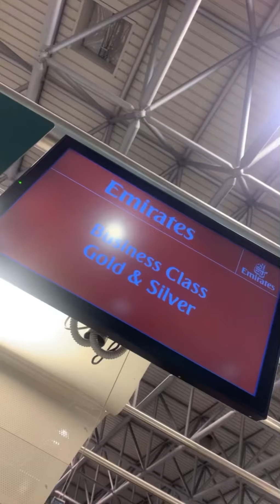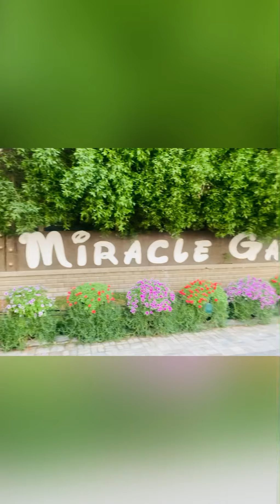Expo 2020 | Dubai Travel Vlog | Tour , Desert , miracle garden , Five jumeirah hotel , Enish Lounge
Hello everyone.. Today video is about my Travelling to DUBAI!!Expo 2020 | Dubai Travel Vlog | Tour , Desert , miracle garden , Five jumeirah hotel , Enish Lounge ……great country to visit, nice airport.. the people are so friendly and calm.. I really have a lot of  fun .. if you’re traveling as a tourism, is better you check some information, if you need a visa?
And also don’t forget to take your COVID-19 test before traveling is very important…

please guys give this video a thumbs up, subscribe also leave a comment on the comment section, tell me what you like about this video also share with your friends and love-ones🥰

INTRO

Passports
Tourism visa
Main document
E-visa
Ticket
Emirates airlines
Hotel

South Italy vacation

Vacation vlog cable way room

My luxury lifestyle |you need to watch

My vlog journey to angolo di paradiso

My signature summer makeup 2021

Software
iPhone 12 Pro Max
Editing InShot
Thumbnail Canva

Thank you so much for your love and support I appreciate 🥰❤️ Expo 2020 | Dubai Travel Vlog | Tour , Desert , miracle garden , Five jumeirah hotel , Enish Lounge